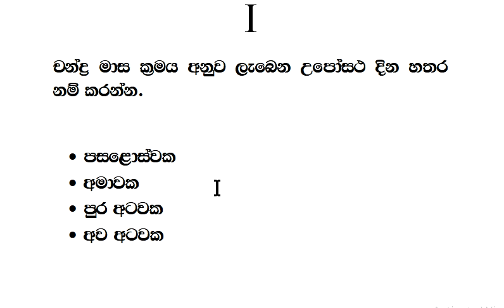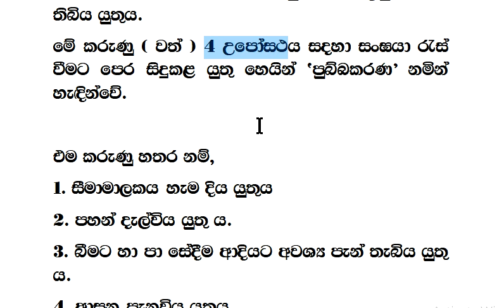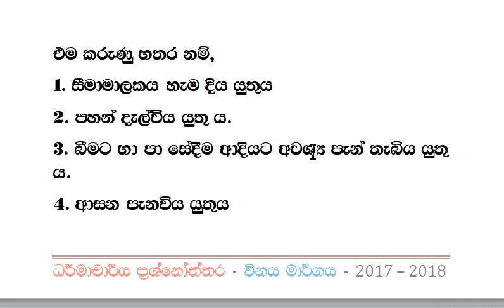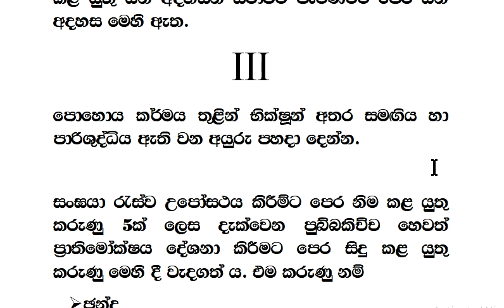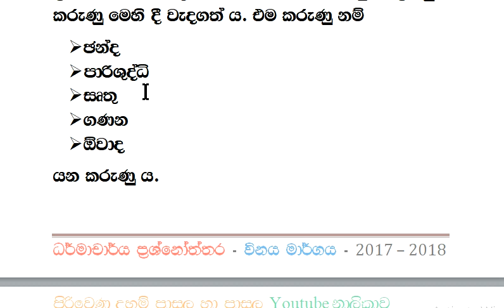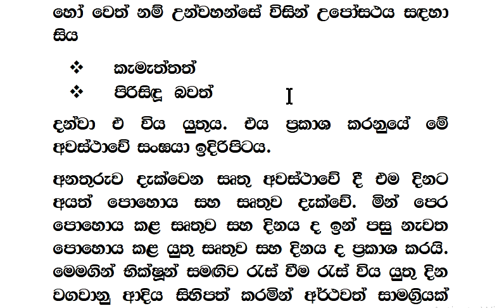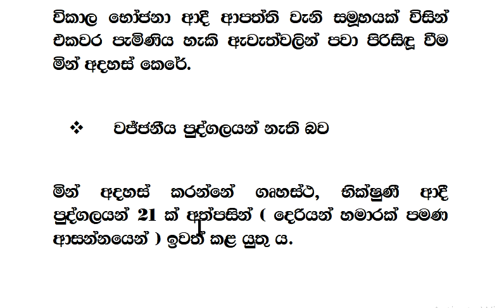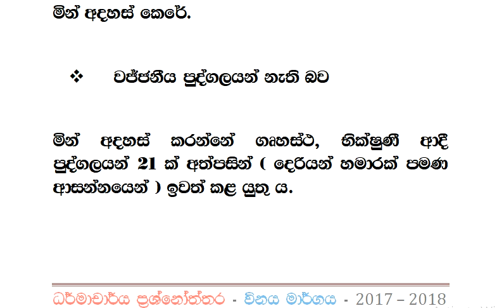ධර්මාචාර්ය විනය මාර්ගය 2017 - 2018 - 04